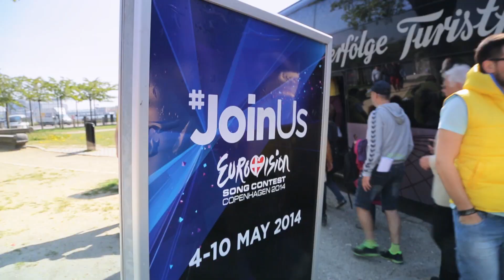Copenhagen's excursion for Mariya and her team